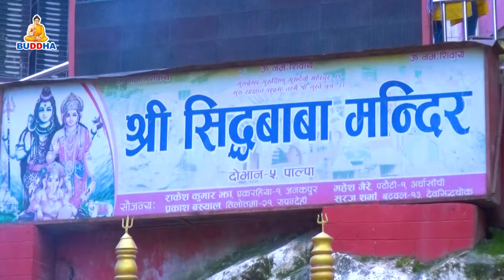शिवालयहरुमा साउनको अन्तिम सोमवार धुमधामका साथ पुजा अर्चना गरिएको छ ।